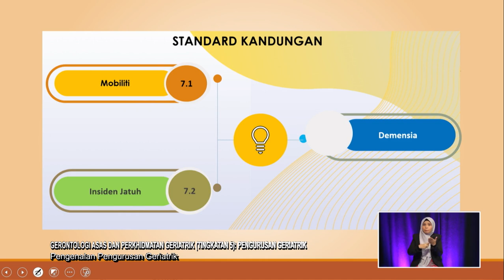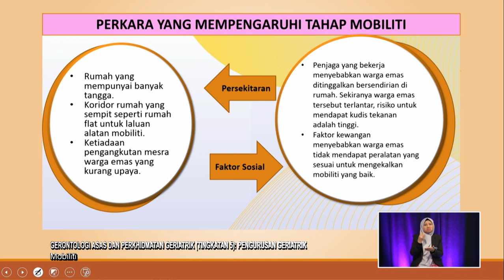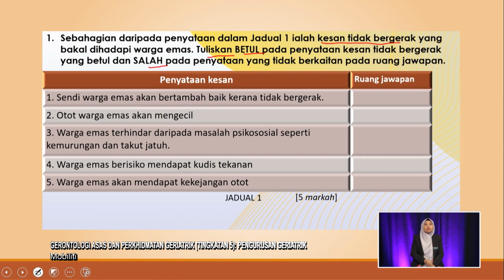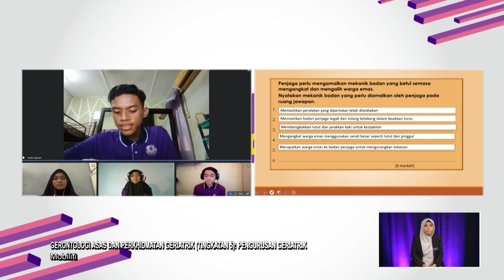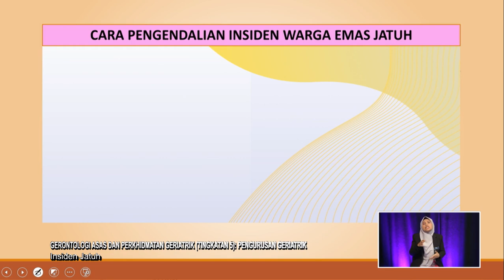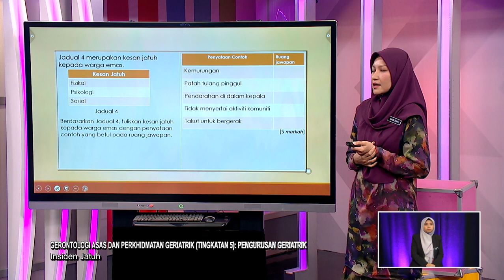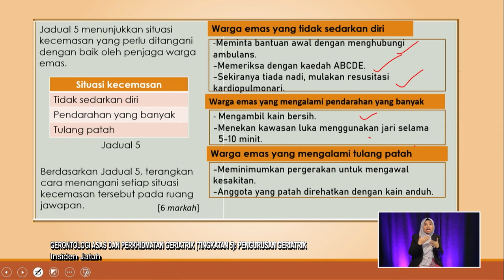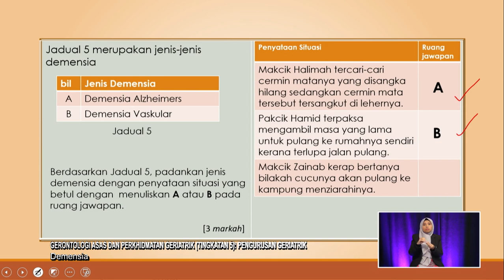DidikTV Sukses Spm 2022 Ep 42 Gerontologi Asas Perkhidmatan Geriatrik Tingkatan 5 Pengurusan Geriatr